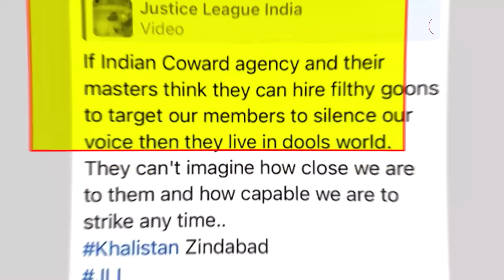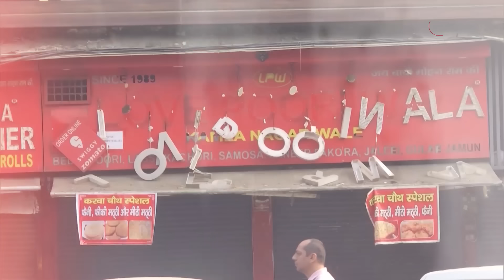दिल्ली ब्लास्ट के पीछे खालिस्तानी आतंकियों का हाथ? इस टेलीग्राम चैनल से बड़े खुलासे हुए हैं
दिल्ली के रोहिणी ( Rohini Blast) में स्थित केंद्रीय रिजर्व पुलिस बल (CRPF) स्कूल के पास हुए धमाके की जांच जारी है. NIA समेत कई जांच एजेंसियां इस विस्फोट के सुरागों को पता लगाने में जुटी हुई हैं. इसी बीच एक सोशल मीडिया पोस्ट में दावा किया जा रहा है कि ये हमला खालिस्तानियों (Khalistan angle In Rohini Blast) की तरफ से किया गया. अब दिल्ली पुलिस हमले के पीछे संभावित खालिस्तानी कनेक्शन की जांच में जुटी है.

The investigation into the blast near the Central Reserve Police Force (CRPF) school in Rohini, Delhi is underway. Several investigative agencies, including the NIA, are trying to find clues to the blast. Meanwhile, a social media post is claiming that the attack was carried out by Khalistanis (Khalistan angle in Rohini blast). Now the Delhi Police is investigating the possible Khalistani connection behind the attack.